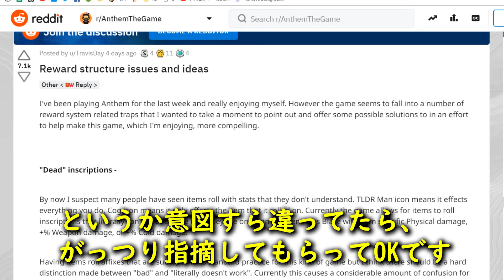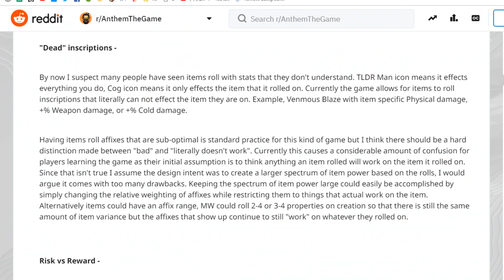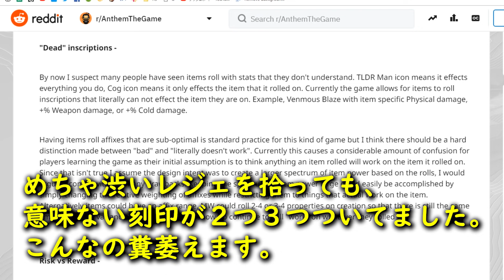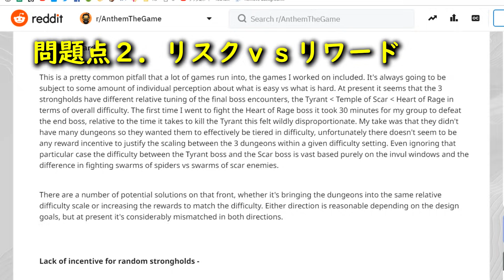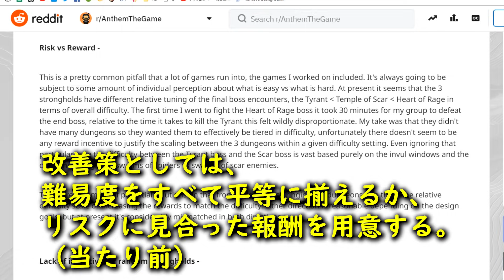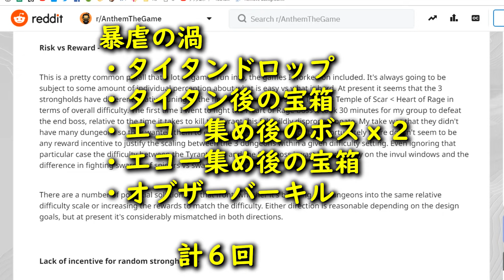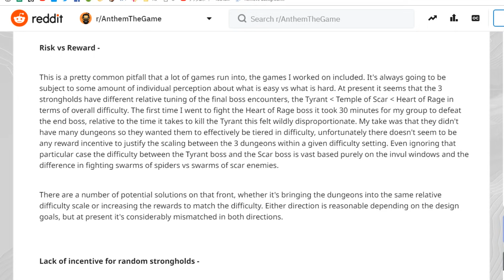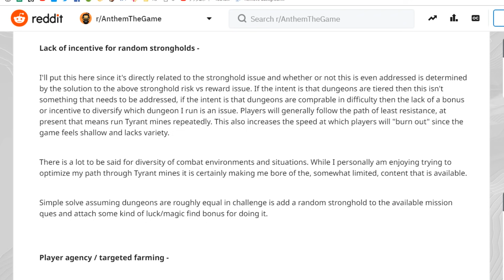【ディアブロ開発者がアンセムに苦言！？】あまりにも的確な意見に世界から賞賛の嵐！！そしてそれをみた、けまいの感想【ANTHEM問題点】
ビビってます。
みんなでグラマス３到達しようぜ！！

サムネもタイトルもふざけてごめんなさい。
でも内容はクソ真面目です。
こういう動画は受けないかもしれないですが、世界的には割と話題になっていたので取り上げてみました。

あと２つ問題提起してるんですけど、需要がありそうだったらすぐ後編作ります。

初めましての方のほうが多いと思うけど、ゲーム実況してます🏋🏼‍♂️

今後もアンセムの攻略動画、最新情報等出していくので・・・